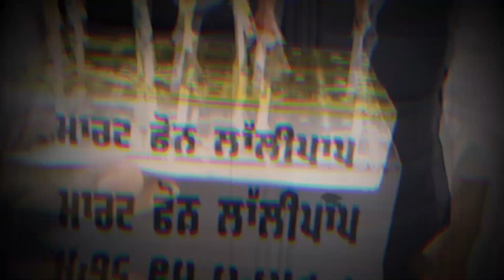'ਆਪ' ਦੇ ਵਿਧਾਇਕਾਂ ਨੇ ਵਿਧਾਨ ਸਭਾ 'ਚ ਵੇਚੇ ਲਾੱਲੀਪਾਪ! ਉਪਰ ਕੈਪਟਨ ਤੇ ਬਾਦਲ ਲਈ ਫੋਟੋ!